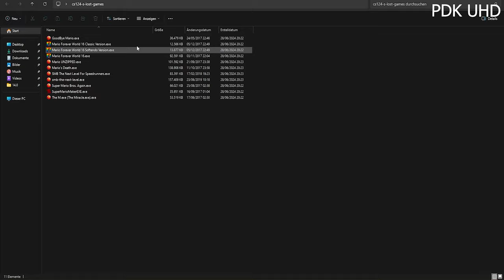GoodBye Mario.exe Replay but IN UHD 4K